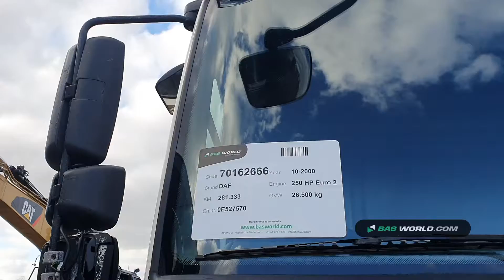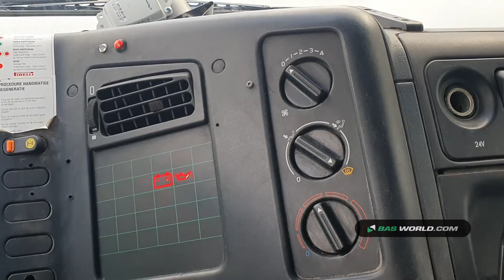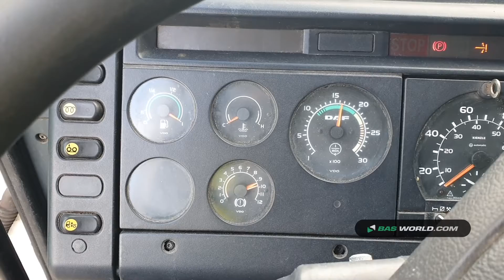70162666 DAF CF